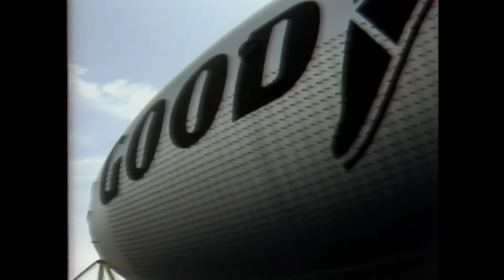The Goodyear Blimp Base in Houston 1982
July 7, 1982 ABC13 stories on the Goodyear blimp and women in Montgomery County learning to shoot.